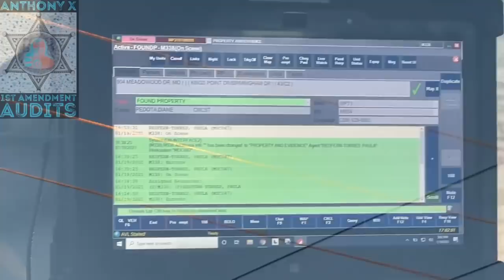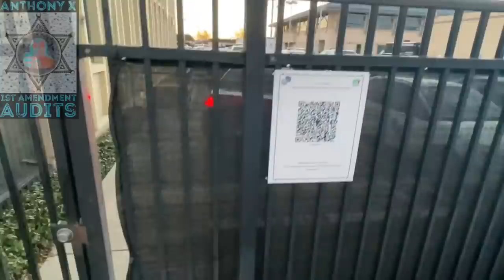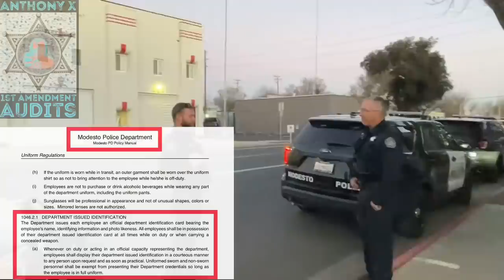1st Amendment Audit Modesto, CA Police Department.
1st Amendment Audit Modesto, CA Police Department.

In this audit I walk around the Modesto California Police Department where I’m almost immediately approached by a couple of officers one whom refuses to identify however: that’s no surprise since the sergeant does not care and only has 8 more months.

AX 1st Amendment Audits

ANTHONY X 1st Amendment Audits

ANTHONY X AUDITS